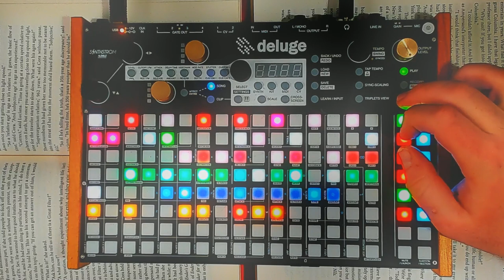Cutting Through The Haze Of The Moonlight - Deluge Synth Jam - EpperSpor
Not much to say here, just a chill synth jam on the Synthstrom Deluge, playing around with mangling a vocal sample, just having some fun.